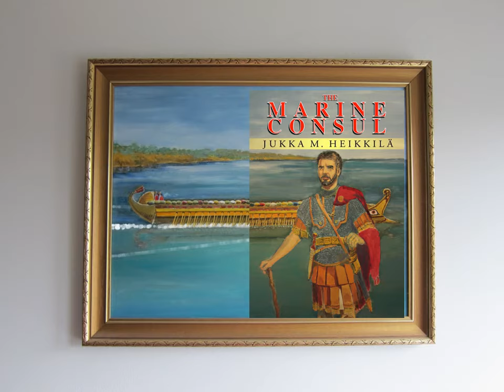An oil painting coming to life - a Roman quinquereme at ramming speed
I wrote my debut novel Merikonsuli (in Finnish) in 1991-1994.  The novel describes the events leading to the battle of Egadi in 241 BC (aka the battle of Aegates). The narrator is Gaius Lutatius Catulus, consul of Rome in 242 BC, the celebrated victor of the First Punic War.

On Christmas Holidays 1994 my father made an oil painting to be used as the cover picture of my debut novel.

Merikonsuli was published as a paper book in Finnish in 1995. It was published as an ebook in Finnish in 2012.

The English version of Merikonsuli, The Marine Consul, was published as a Kindle ebook in 2021.

The oil painting has been hanging on my wall since 1995.

In 2022 I made an animation of the quinquereme moving in the oil painting. The animation is hand drawn frame by frame.

In the animation the vessel covers its own length (38 meters) in 7 seconds, so it is moving at about 10.5 knots. Of course the ancient oared warships could not maintain their maximum speed for a very long time, but the animation shows what a 'ramming speed' of a quinquereme would look like. The oar stroke is very high, close to what the trireme replica Olympias was able to achieve with the most professional oar crew. As the story around the ship of Hannibal the Rhodian in Polybius Book I clearly indicates, the triremes were not the fastest ships around. Very large ships had slow stroke, but light built quadriremes and quinquiremes could have a high stroke and thus outrun even triremes.

This animation is a teaser trailer for the novel The Marine Consul, now available at Amazon Kindle store (and included in Kindle Unlimited service).